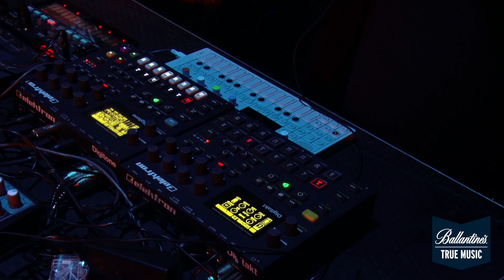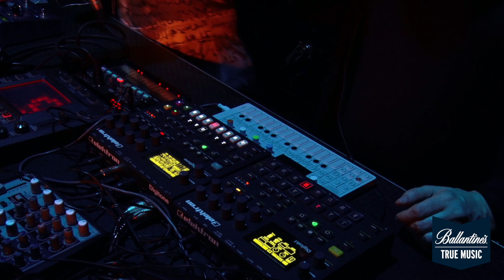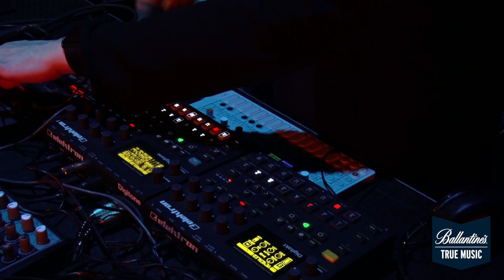Shuma | Ballantine's True Music | Belarus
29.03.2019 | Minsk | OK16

SHUMA
An electronic project that combines ancient pagan songs and electronic music (deep house, slow dance, dub techno, minimal, acid) The band has got many awards in Belarus (album of the year, best electronic album, best Belarusian album, etc.) and excellent reviews from international media. At the moment, Shuma is one of the most trandy electronic projects in Belarus. Their value lies in great sound production and in truly correct rethinking of the ancient cultural tradition, which is almost lost.